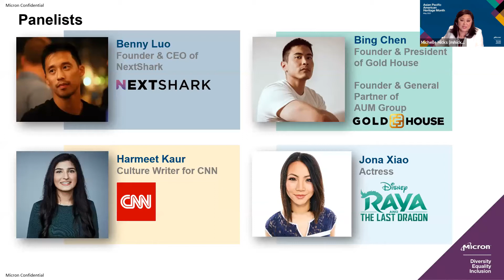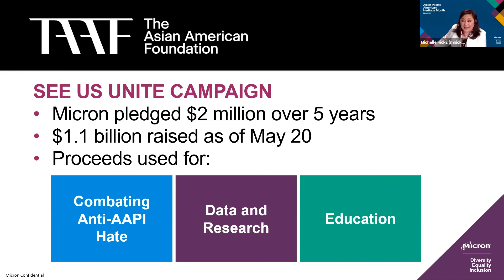Exploring Stereotypes of Asian Americans in Media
As part of Asian/Pacific American Heritage Month activities, Micron hosted a panel discussion, to learn more about how the media represents the AAPI community. The panel includes AAPI journalists, media company founders and an actress.

Panelists:

- Harmeet Kaur, CNN culture writer
- Jona Xiao, actress in Disney's Raya & The Last Dragon
- Benny Luo, founder and CEO of NextShark
- Bing Chen, founder of Gold House & AUM Group, an advocacy group for inclusive AAPI representation in creative content and a multicultural film fund, respectively

About Micron:
Micron Technology is a world leader in innovative memory solutions and storage that accelerate the transformation of information into intelligence, inspiring the world to learn, communicate and advance faster than ever. Micron’s team of engineers, researchers and business thinkers share a common goal: to use our expertise in the relentless pursuit of innovation for our customers, partners and communities.